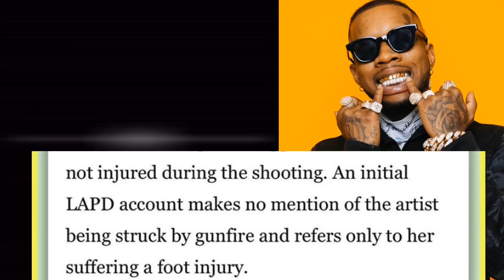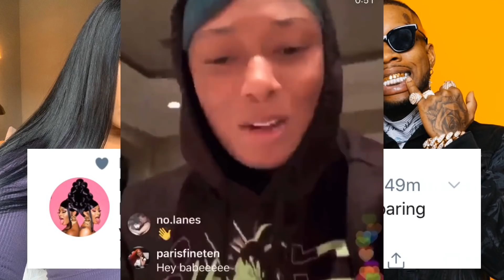TORY SAYS HE DIDNT SHOOT MEG🤦🏾‍♀️MEG SNAPS😡"STOP LYING B!%¥@"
LEAVE A COMMENT (YOU ARE FREE TO EXPRESS YOUR OPINIONS ON THIS CHANNEL)